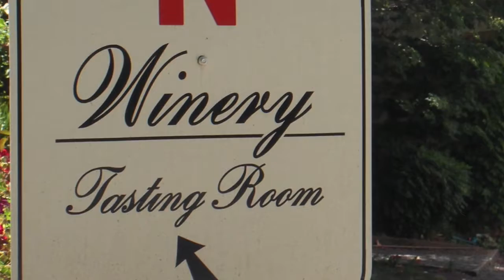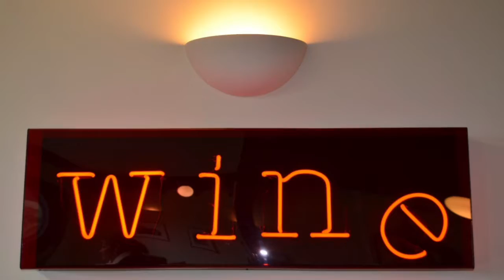2018 Keenan Winery Slide Show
Get a taste of Keenan Winery through this slideshow of the vineyards, winery, tasting room, wines, winemakers and wine lovers of this renowned Napa location. Put this on your big screen in a loop for your next Keenan Wine Tasting Party!